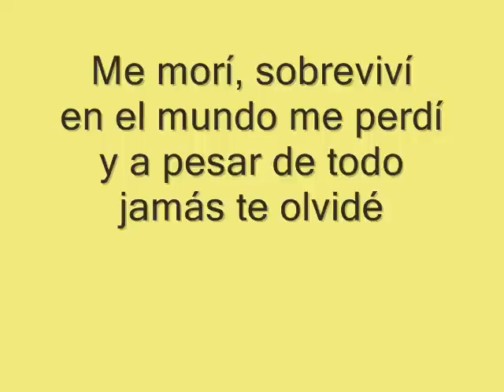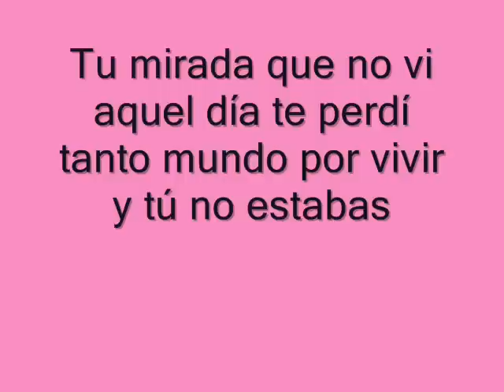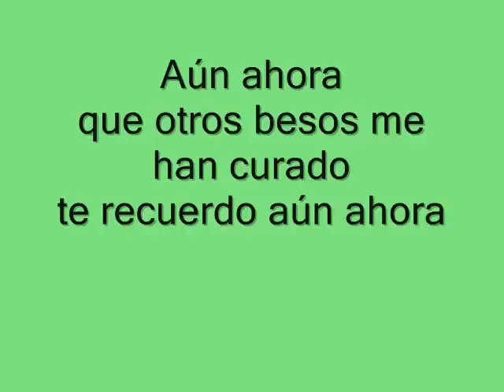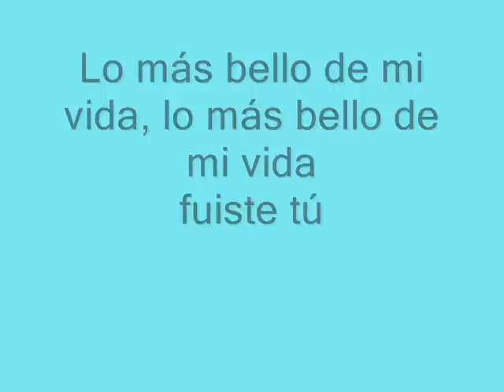Erreway - Aún Ahora (Letra)